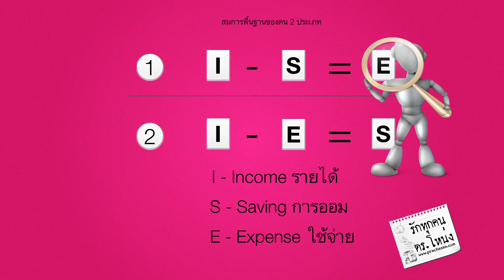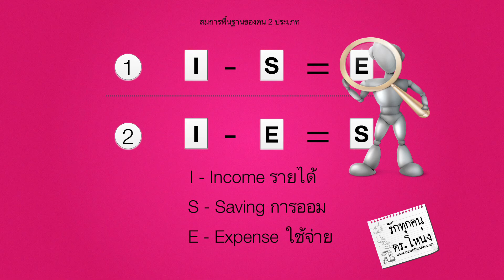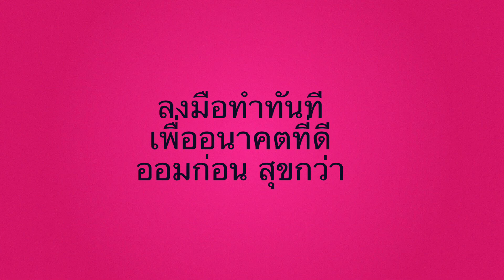เรื่องของเงิน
รายได้ การออม รายจ่าย สามเรื่องพื้นฐานของสมการการเงิน มาฝากเพื่อนๆ